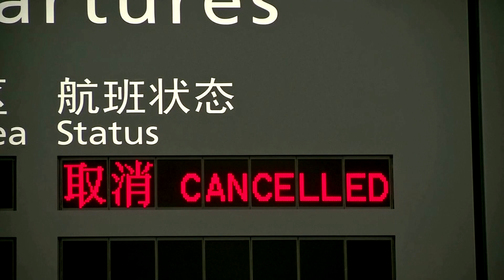Auch Nachbarstadt Wuhans wegen Coronavirus isoliert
Neben der Elf-Millionen-Metropole Wuhan wurde jetzt auch in der Nachbarstadt Huanggang mit sieben Millionen Einwohnern der öffentliche Verkehr praktisch eingestellt.